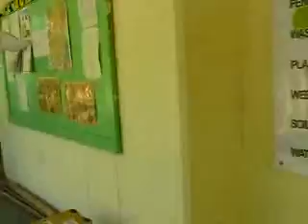Regional Science High School III on March 15, 2010